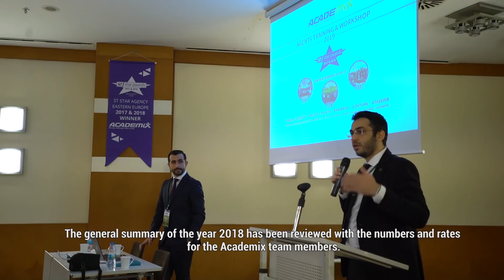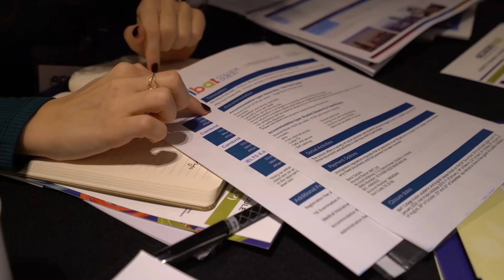Academix Agents Training & Workshop 2019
Academix Yurtdışı Eğitim Danışmanlık olarak her yıl geleneksel olarak düzenlediğimiz yıllık danışman eğitimimizin altıncısını, bu yıl dünyanın dört bir yanından gelen 27 farklı okulun 35 temsilcisi ve 60'tan fazla Academix personelinin katılımıyla fuar olarak gerçekleştirdik.

Türkiye'deki 14 farklı şubemizden gelen şube müdürlerimiz ve danışmanlarımızın katılımıyla Point Hotel Taksim'de 12-13 Ocak 2019 tarihinde gerçekleşen etkinliğimiz süresi boyunca yurtdışı eğitim danışmanlarımız ve şube müdürlerimiz, katılımcı her okulun temsilcisi ile bireysel olarak görüşmeler gerçekleştirerek yıllık eğitimlerini tamamladılar.

Yıllık etkinliğimizin yoğun programı boyunca bizimle birlikte olan tüm katılımcı okullarımıza ve Academix Yurtdışı Eğitim Danışmanlık ailesine sonsuz teşekkürler!